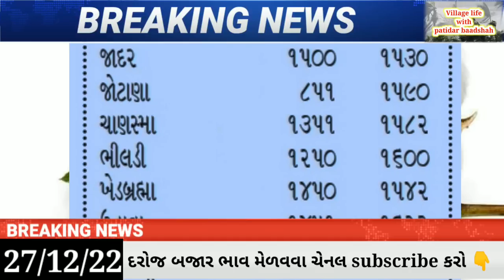Kapas na bhav | 27-12-2022 | કપાસના ભાવ | Information about cotton crop price | Commodity Trend